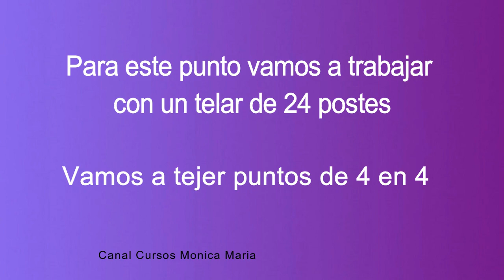PUNTO ACORDEON en Telar Circular Fácil de Tejer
Aprende a tejer el Punto Acordeón en un telar circular con este tutorial diseñado para ser fácil de seguir. El Punto Acordeón crea un patrón acordeón que es perfecto para proyectos como bufandas, agregando textura y estilo. Con instrucciones paso a paso y consejos prácticos, este tutorial es ideal para tejedores de todos los niveles. Descubre cómo utilizar el telar circular para crear bufandas con el distintivo Punto Acordeón y disfruta de tus creaciones tejidas únicas y acogedoras.

00:00 - PUNTO ACORDEON EN TELAR CIRCULAR
00:13 - Vuelta Punto Acordeón
04:05 - Repaso del tejido

* Comenta
* Comparte